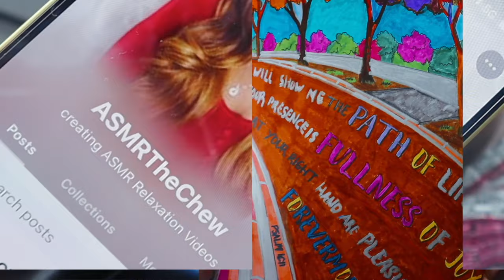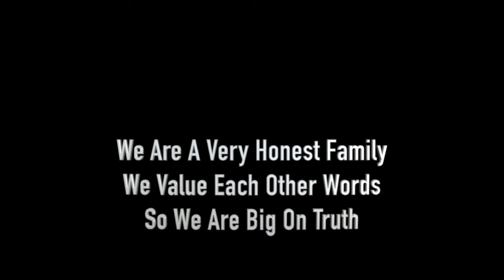I Feel Bad I Hurt My Son's Feelings | Vlog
EMOTIONAL STORYTIME LIFE VIDEOS:

3. REVEALING HOW MY OLDEST DAUGHTER FEEL ABOUT ME | THE TRUTH WILL SET YOU FREE | Cilantro Salad ASMR Eating Sounds

ASMRTheChew/SpiritGirl